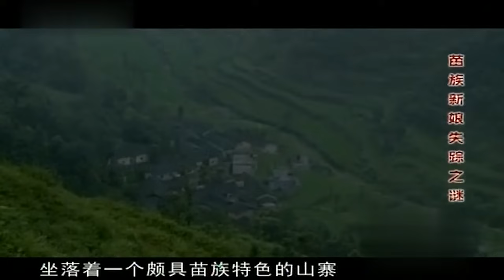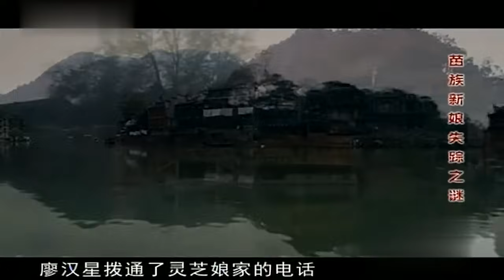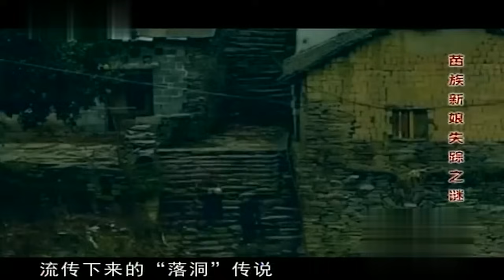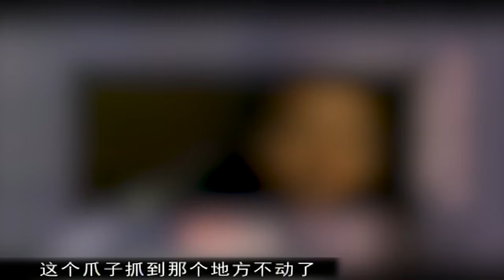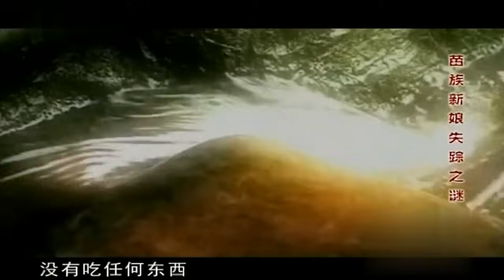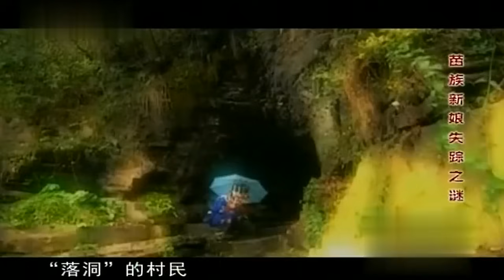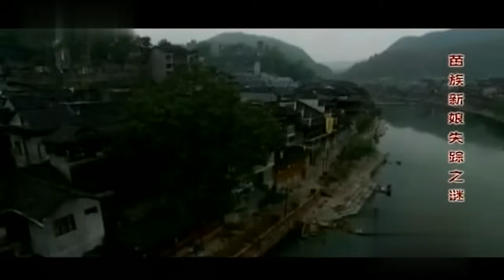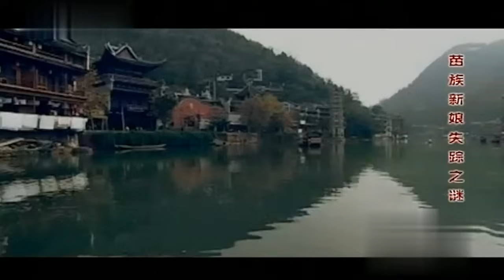美丽苗族新娘新婚之夜离奇失踪!几天后竟出现在神秘山洞,醒来一句话震惊全场【真实故事】